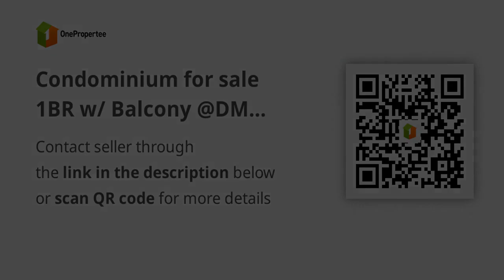Condominium for sale 1BR w/ Balcony @DMCI Satori Residence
Condominium/Apartment Type: Residential Condominium
Number of Bedrooms: 1
Number of Bathrooms: 1
Unit Size in sqm: 28 sqm.
Unit/Floor Number: 2
Tower: Lana Building